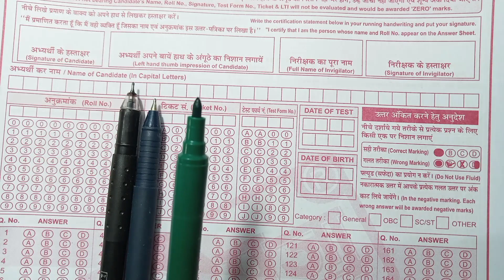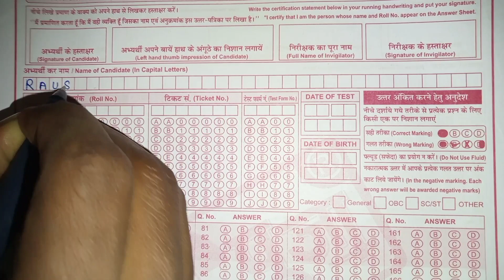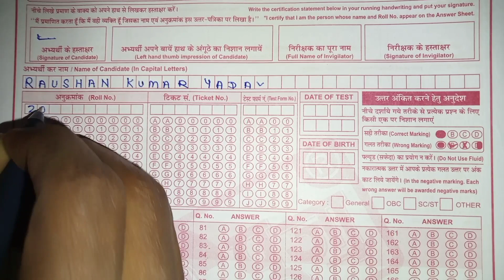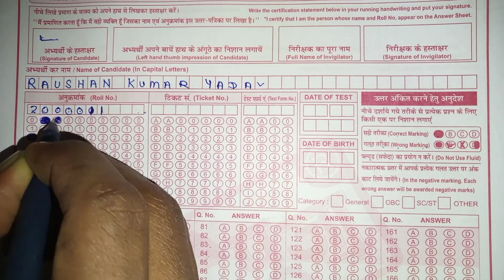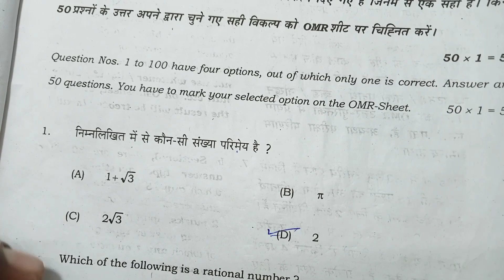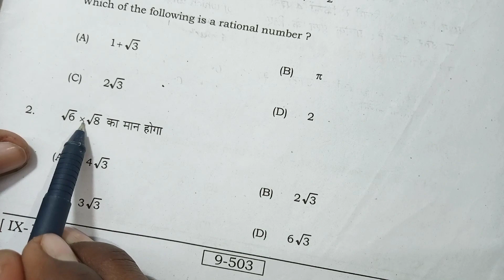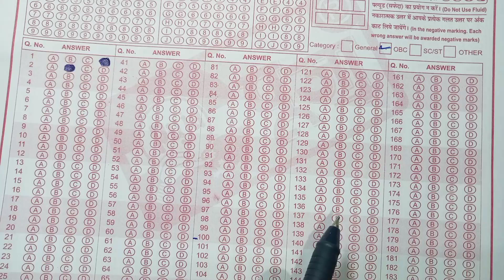OMR SHEET kaise bhare||omr sheet कैसे भरते हैं||omr answer sheet || how to fill omr answer sheet